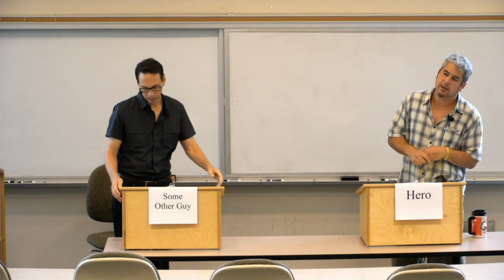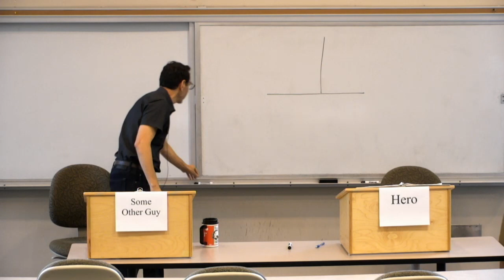Hot Topics: Insider Environmental Law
Jonathan Rosenbloom, Drake University Law School, and Keith Hirokawa, Albany Law School